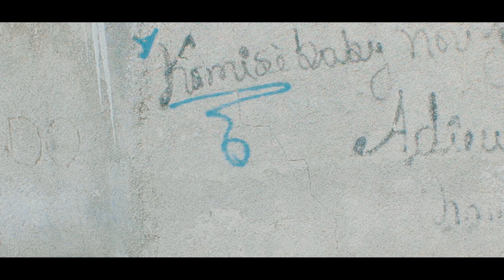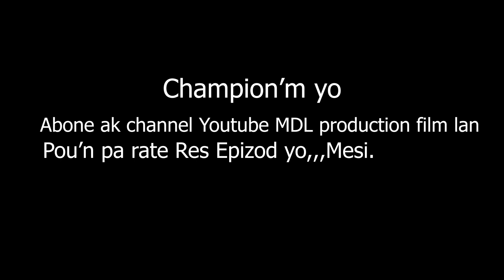Move Oryantasyon Mini Serie Episode 32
Mezanmi Gad Travay yon Pasteur, ki anvi gen lajan

Abone ak Channel YouTube lan pou'n pa rate Rès Epizòd Yo Mèsi anpil love.